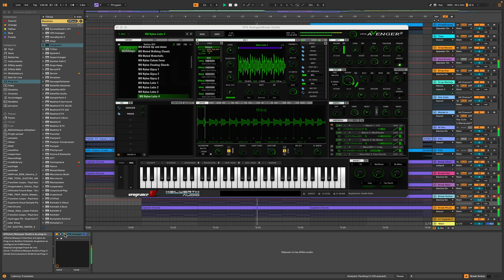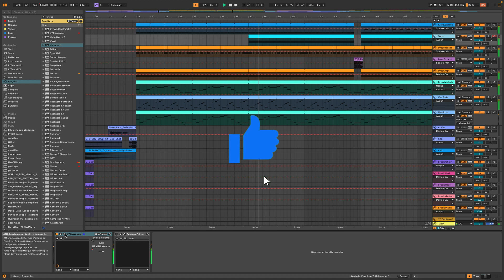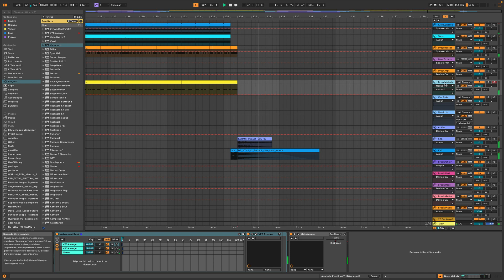DP - Galactic Peace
Psytrance track